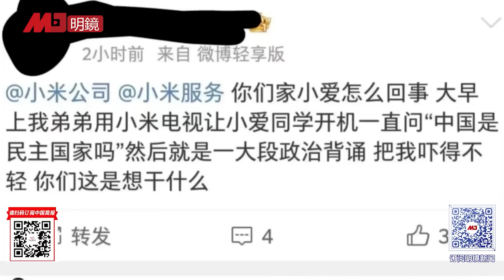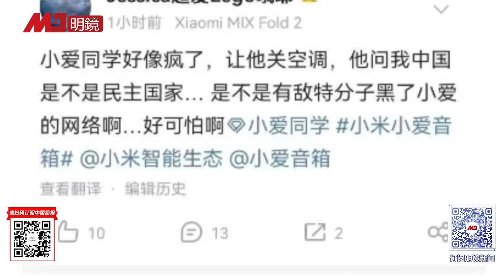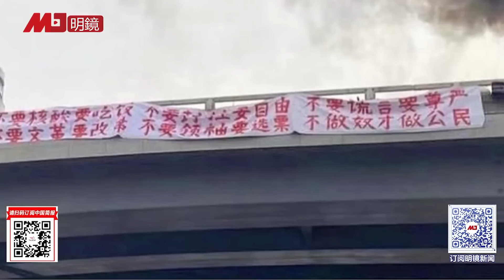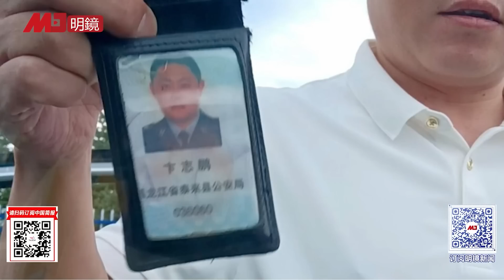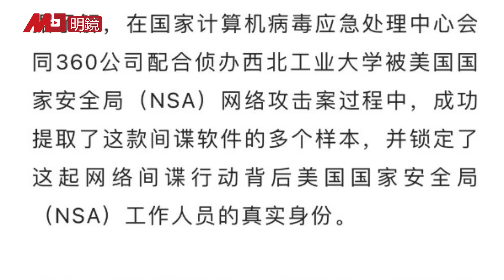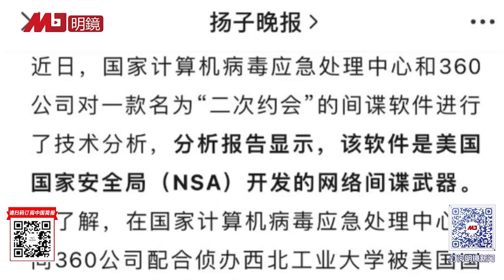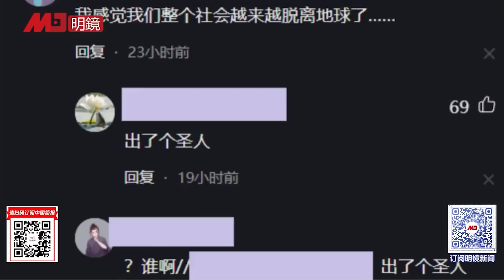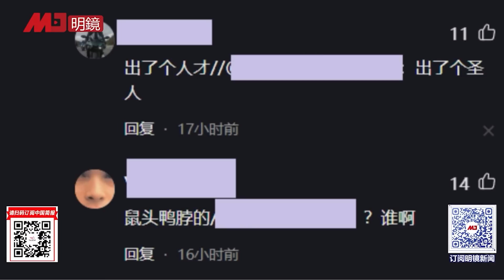小米AI造反？狂喊民主中国，全网禁封；李尚福踏上秦刚路？北京称防长病了；彭立发老家突成铁桶：派出所接绝密任务！中共开查公安系统苹果手机 | 墙内墙外（77）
彭立发老家突成铁桶：派出所接绝密任务！严查人、车、包裹，公安机关和同村乡亲等相关消息也被严密封锁。李尚福踏上秦刚路？路透社说：据两名越南官员表示，现年65岁的李尚福原定于9月7日至8日参加由越南在与中国接壤的边境举办的年度防务合作会议，但在北京在活动前几天告诉河内部长有“健康情况”后，会议被推迟。

明镜电视
全球新闻，学者评论